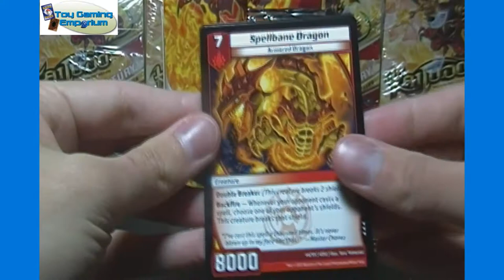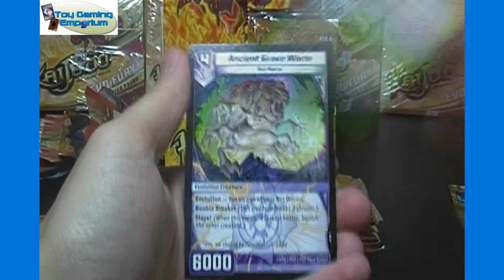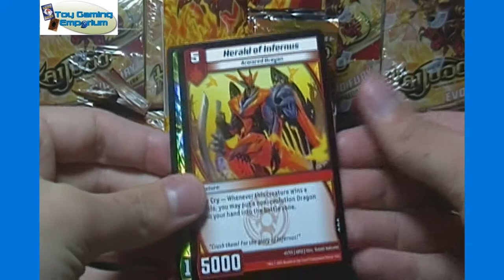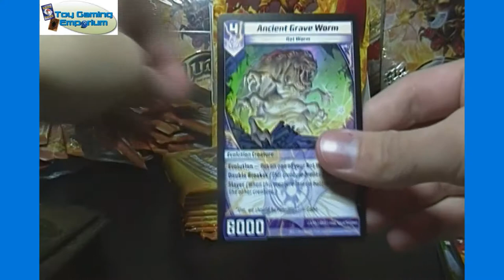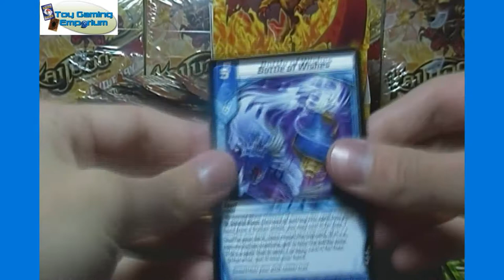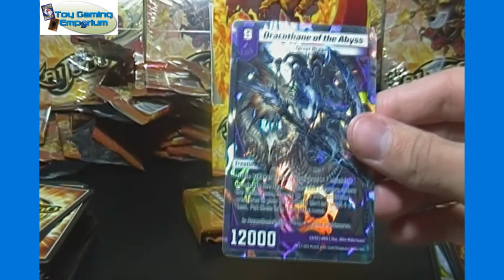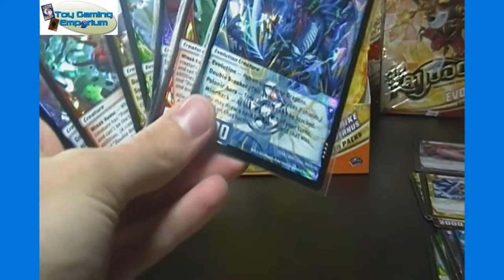Kaijudo DragonStrike Infernus Booster Box Opening Box 6